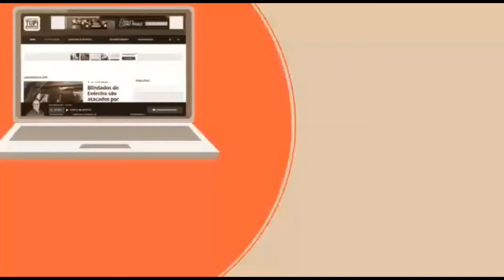Tupi Online: notícias que estão movimentando esta quarta-feira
Mais notícias no site tupi.fm